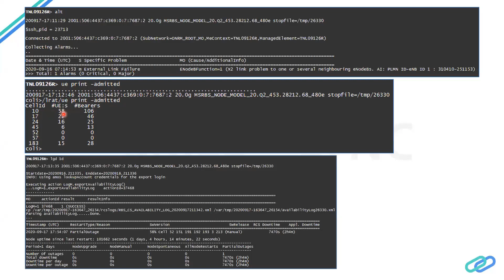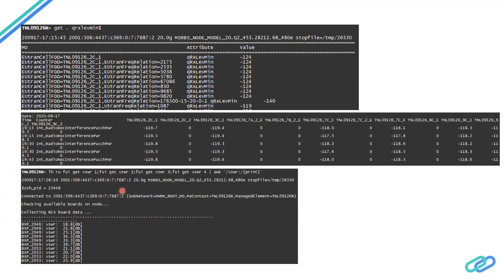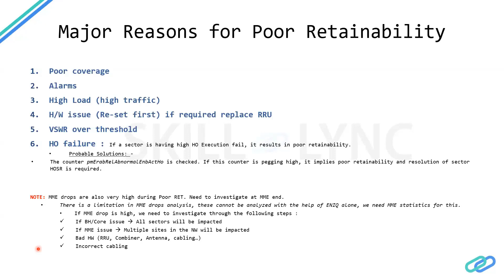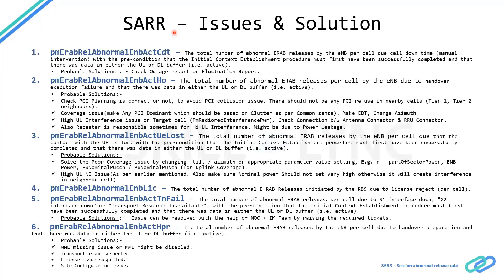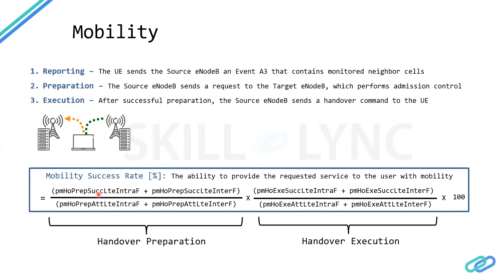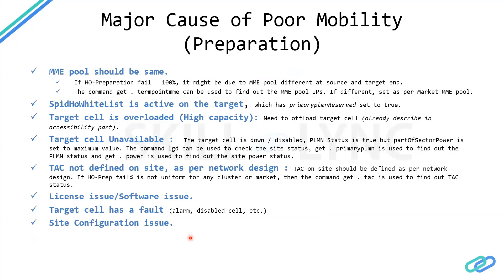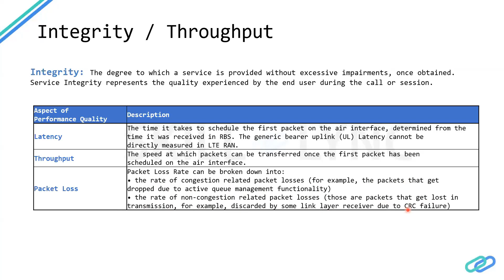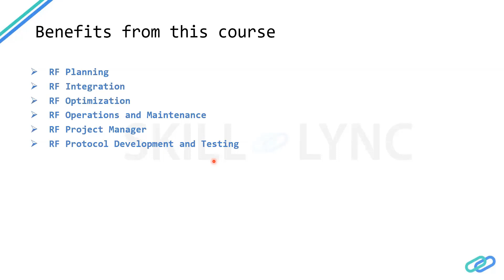LTE Key Performance Index (Part - 2) | Computer Science Workshop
In this workshop, we will talk about the “LTE Key Performance Index”. Our instructor tells us a brief introduction about the LTE Networks, the evolution of cellular networks, LTE architecture, types of counter and LTE-KPI etc. We also discuss the various career paths and job opportunities.

1. Skill-Lync is an e-learning platform for Engineering students with 1000+ positive reviews on Google.
2. Learn industry-oriented technical skills.
3. Work on 15+ Industry oriented projects. Create a strong profile that will help you get recruited.
4. Have a look at the profile of a student of ours
5. Attend live video conferencing support sessions every week.
6. Interact with industry experts and Skill-Lync support team 24/7 to get your doubts clarified
7. Get recruited with help from our placement assistance team.